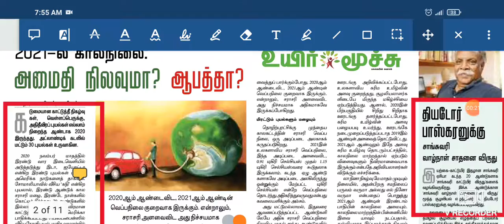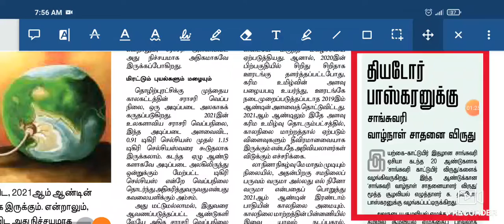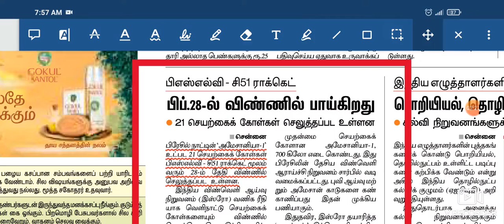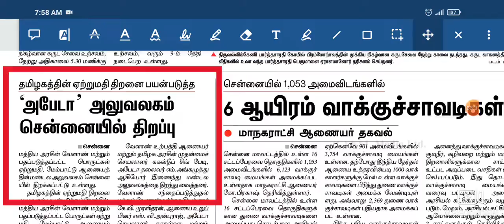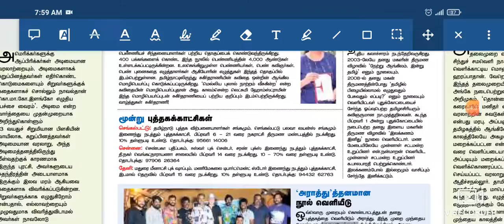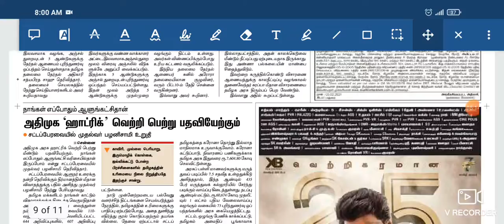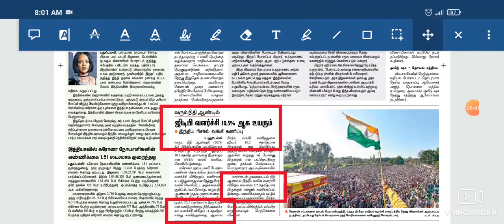06.02.2021 - இந்து தமிழ் News paper analysis in pdf for TNPSC SSC RRB TET apjsk videos